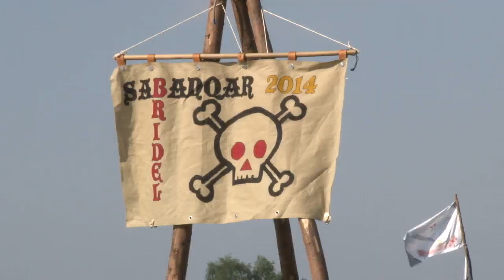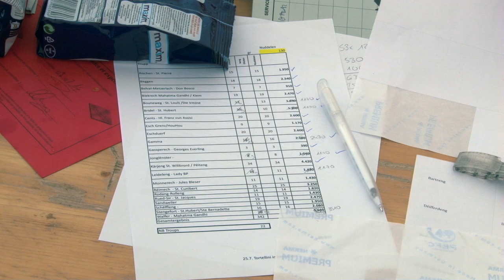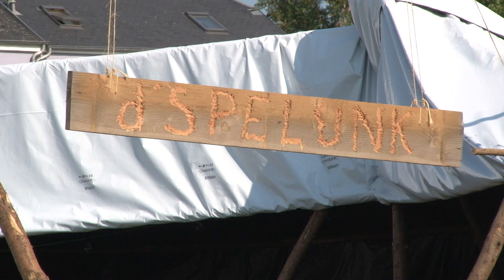Das Leben im Camp Sabanqar